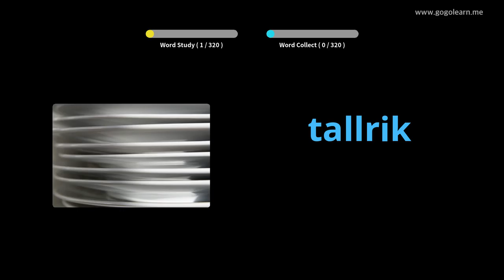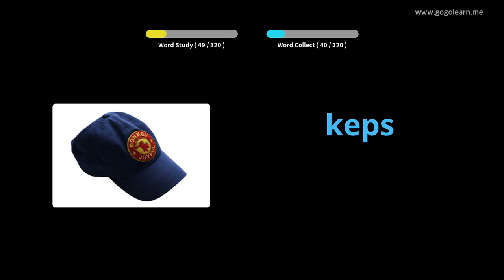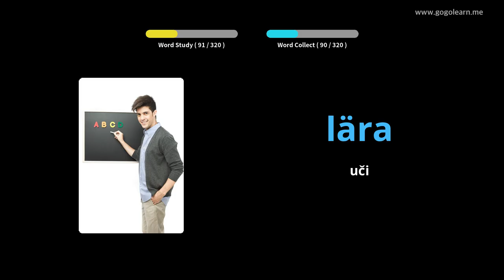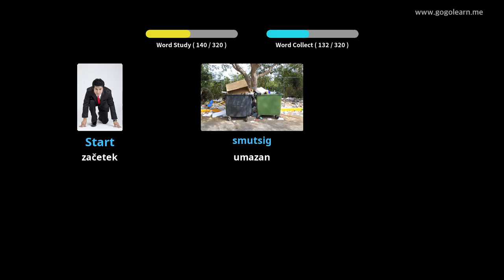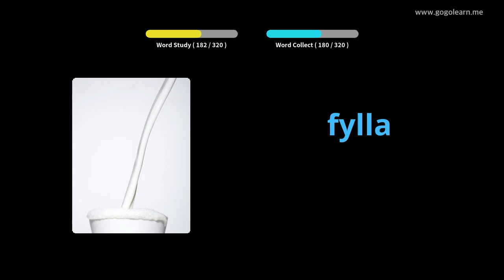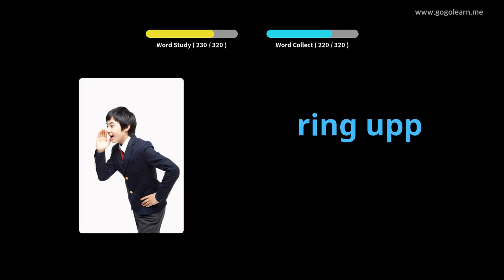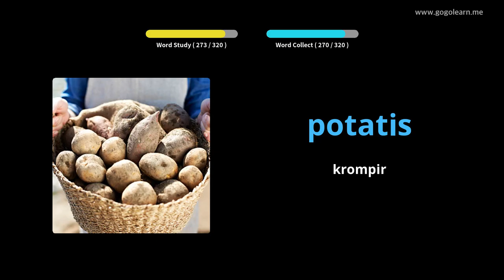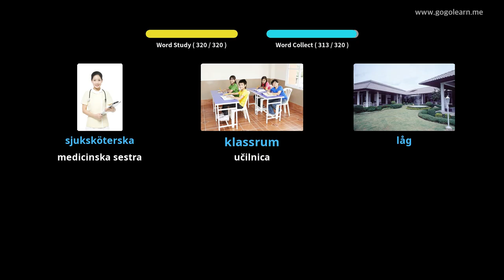Poslušanje švedskega besedišča med vožnjo | Golearn